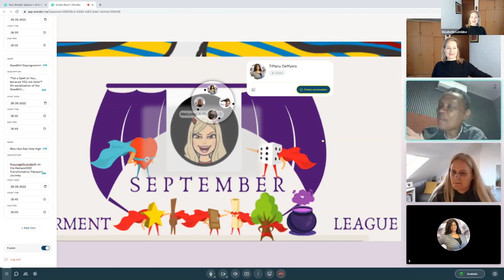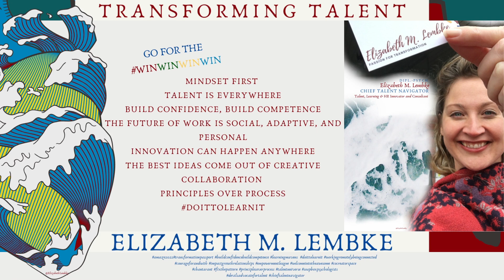Empowerment League Lerato Semenya on Abundance A-Maze 2022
In an excerpt, the wonderful A-Maze 2022 meme-winner Lerato Semenya speaks to the importance of having an abundance versus having a scarcity mindset if we are ever going to move the needle on truly empowering - ourselves and one another.

"gender,
race,
sexuality,
anything.
If you believe
that for another person
to be taking in for themselves,
means taking away from you...
We are destined to fail…
- Lerato Semenya,  Managing Director Chromatic Consulting and Empowerment Leaguer

The September Empowerment League A-Maze 2022 Port of Call, had Co-Captains Michelle Minnikin and Elizabeth Lembke diving into Good Girl Deprogramming, what it means to empower one another and oneself ala courageforandwith.